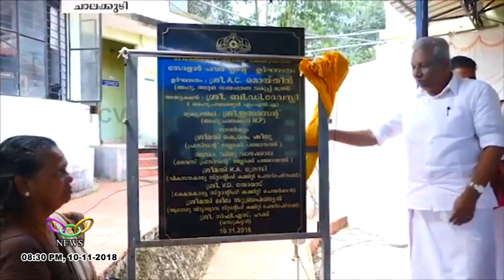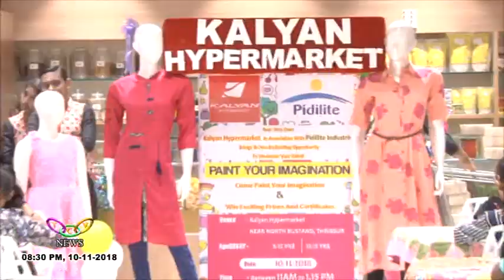TCV News @08:30PM 10 11 18